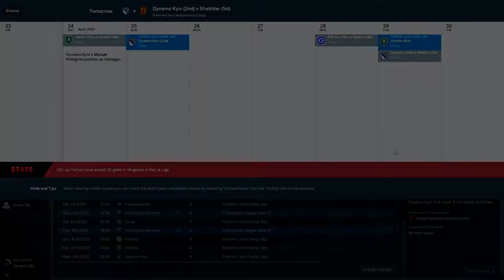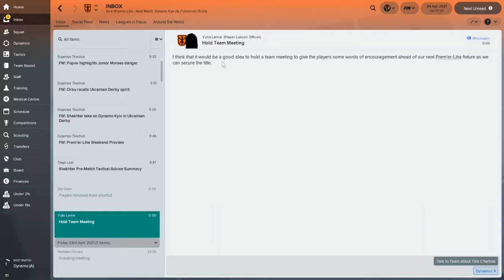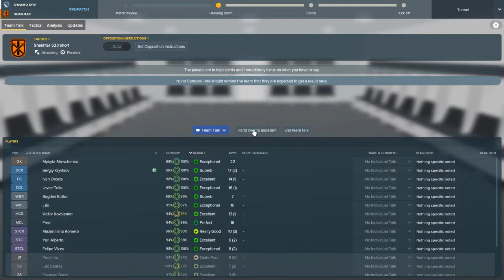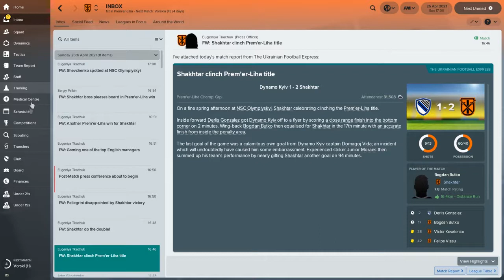SHAKHTAR DONETSK TO GLORY #69 – LOL- Title Decider (Dynamo Kiev) – FM2018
Shakhtar (Donetsk) to glory continues in our lets play challenge, as we are attempting to take Shakhtar Donetsk of the Ukraine to Champions League glory.

Today our Shakhtar Donetsk team take on divisional rivals Dynamo Kiev, with a positive result handing us the title with a good number of games to spare. A loss could spark a collapse of Keegan proportions.

Please do drop a like and a sub to my channel if you have enjoyed this video and want to see more Shakhtar Donetsk Football Manager 2018 content, as we strive to do what no previous manager has been able to do before.

Thanks
KIOTA Gaming